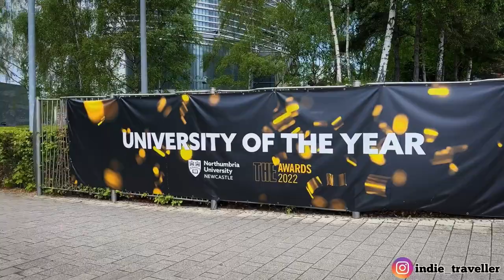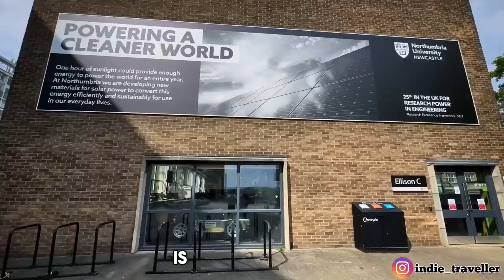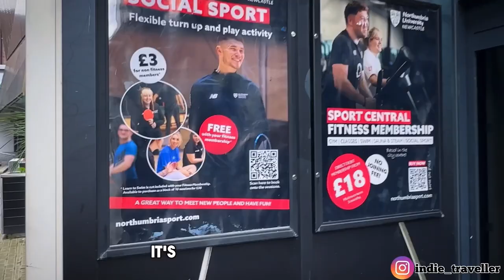Northumbria University Newcastle | Campus Tour & Review | with Subtitles | Indie Traveller